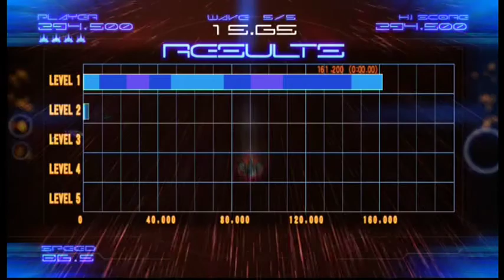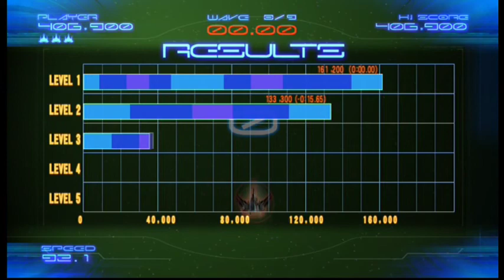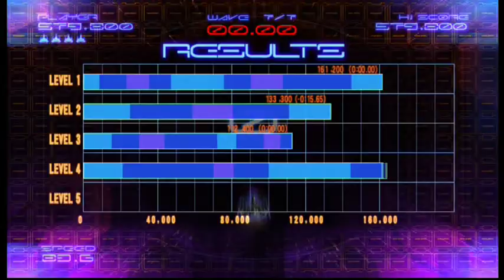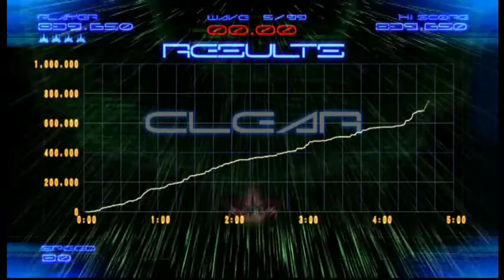Random Play || Let's Play Galaga Legions DX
Please do not ask me to sub to your channel in the comments. It will be marked as spam and you will be blocked. Thank you!